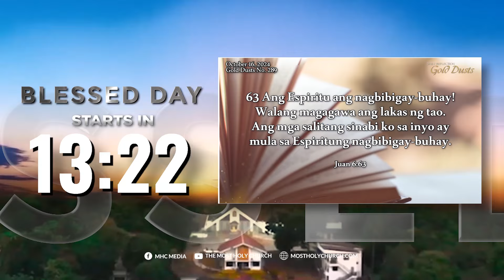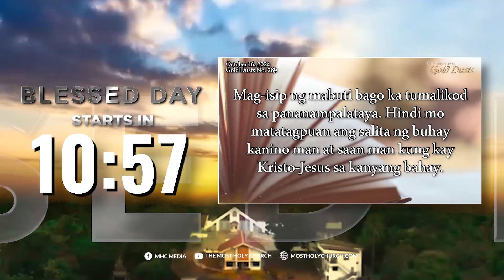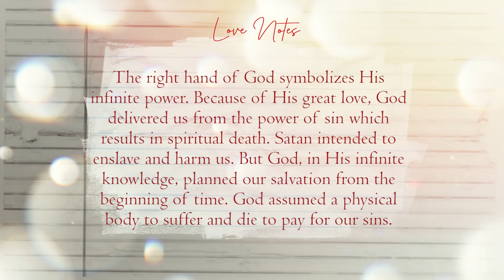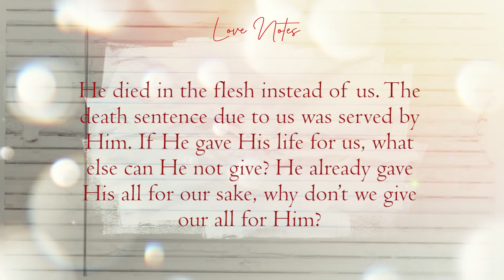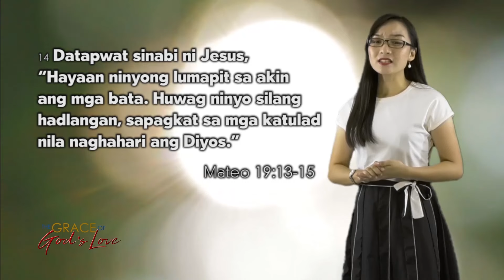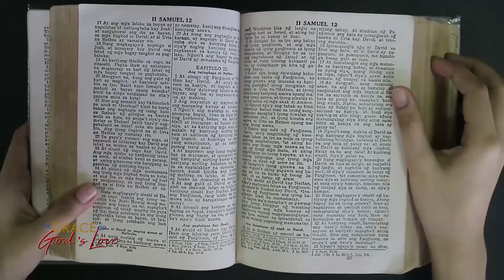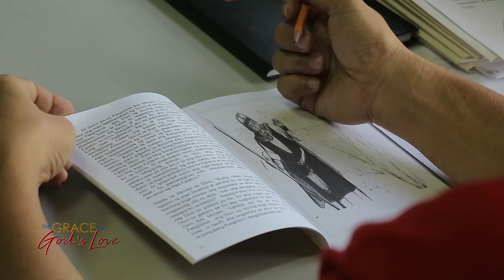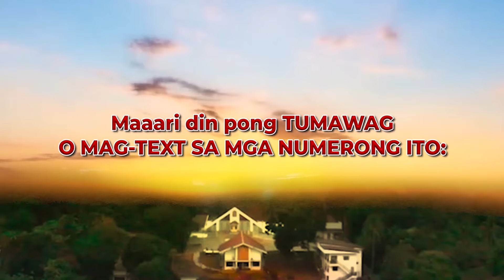Blessed Day | 16 October, 2024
Sometimes, all you can do is leave it in God’s hand and wait. He won’t fail you.